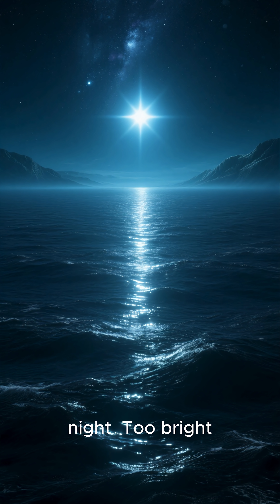The Night the Sky Rained Fire 4K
Imagine looking up at the night sky…
and seeing it ripping open.

Not with stars.
Not with lightning.
But with burning fragments of the Earth itself — hurtling back down in a deadly, fiery storm.

This wasn’t mythology.
This wasn’t a movie.
This actually happened.

The night the sky rained fire was one of the most violent moments our planet ever endured — a catastrophe so intense that it reshaped continents, erased entire ecosystems, and nearly ended life as we know it.

It began with a single impact.
A cosmic bullet miles wide slammed into the Earth with a force greater than every nuclear weapon ever built… combined.
The ground vaporized.
Oceans boiled.
Mountains melted.

But the real horror came after.

Molten rock was blasted into space — millions of tons of it.
And minutes later… it returned.

Screaming through the atmosphere.
Igniting the air.
Turning the entire sky into a global furnace.

Anything not underground… died.
Forests caught fire instantly.
Creatures roasted where they stood.
The planet was wrapped in a blistering heat pulse that no living thing could outrun.

In this video, we travel back to the worst night in Earth’s history — the moment the dinosaurs began their final chapter, and the world was remade in fire.

We explore how the impact unfolded, what the first moments looked like, why the sky turned into a weapon, and how life somehow crawled back from a world that had been burned to ash.

Because this was more than an extinction event.
It was the night the Earth itself fought to survive.

And it all began…
when the sky rained fire.

Ever wondered how dangerous life truly was for early humans? 🦖🔥
From shocking predator encounters to gruesome accidents, each short shows the brutal reality that our ancestors faced every single day. 👀💀

Step into a world where survival was never certain, and every moment could be your last. 🌍💀

night sky rained fire event, dinosaur extinction asteroid explained, kt extinction documentary, asteroid impact firestorm, global heat pulse science, epic movies hub asteroid event, prehistoric disaster timeline, sky fire catastrophe